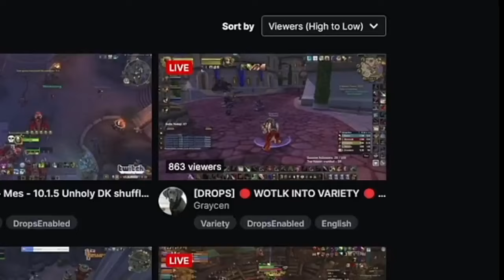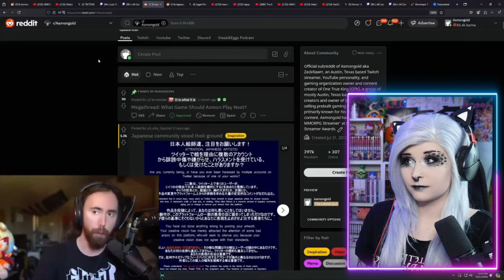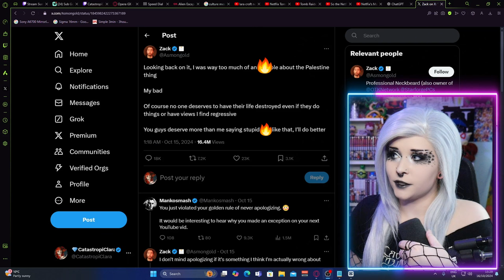Asmongold BANNED on Twitch!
As an Irish person I will always stand with any people who are being oppressed and I don't believe in saying ignorant things about a group of people for something they cannot control.
It's like saying "all americans are stupid" or "all irish are alcoholics" it's wrong and stigmatic.
Do better!